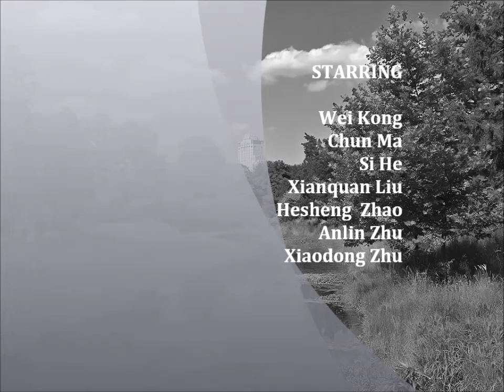Chinese Tai Chi at Forest Park, June 2015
A group of Tai Chi practitioners at Forest Park, St. Louis, Missouri, June 20, 2015